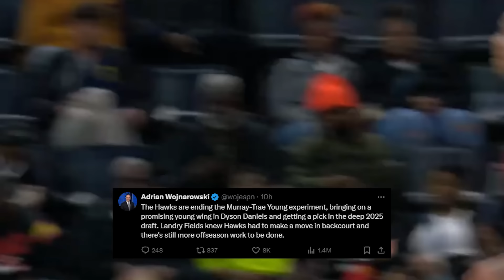4 Reasons Why The Pelicans Will Run The West Next Season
4 Reasons Why The Pelicans Will Run The West Next Season

Today I'll tell you 4 reasons why the New Orleans Pelicans will be NBA title contenders in the 2025 NBA season now that they have Dejounte Murray to pair with Zion Williamson, CJ McCollum and Brandon Ingram